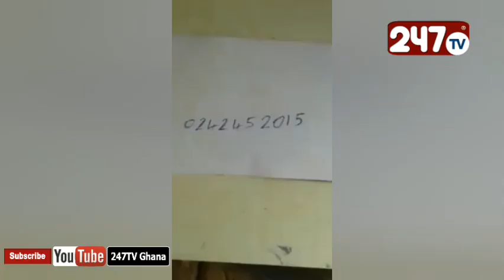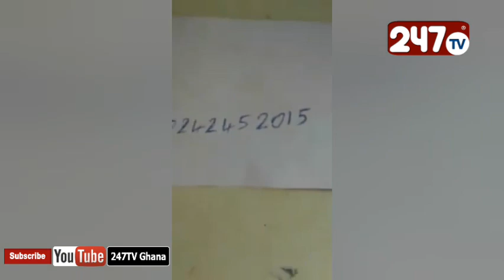Your Take on This: Meet a Ghanaian inventor of phone, money (and others) sanitizing machine.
Leave your comments after watching this video. Also, share to other platforms.